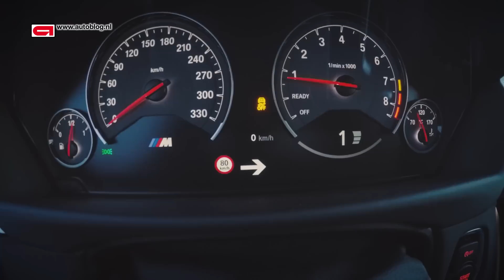BMW M3 Competition Package review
The Competion Package is a 7.000 euro option in the Netherlands.
Some of the changes are: 19 hp more, black accents and 20" rims (not on this model because of winter tyres).